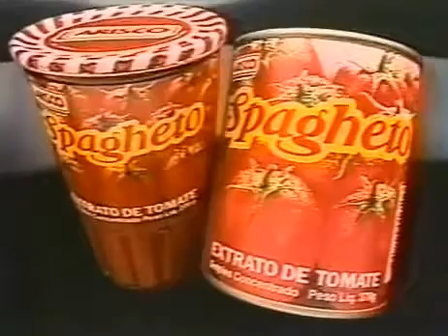Comercial Gerson de Abreu 1990 - SPAGHETO/ARICO